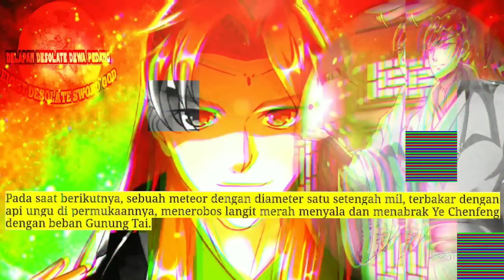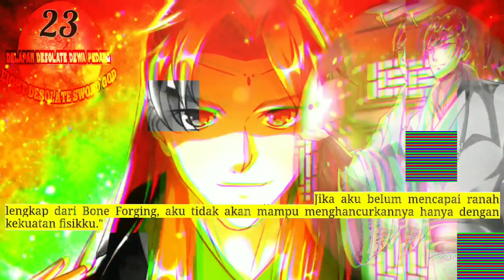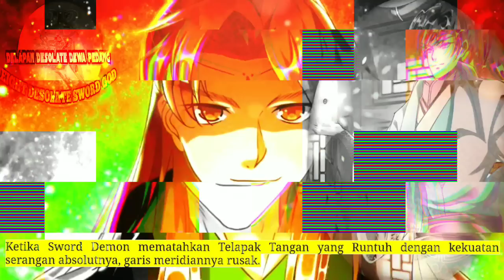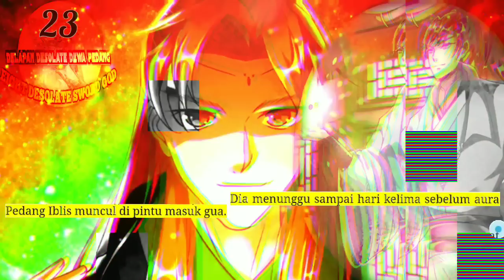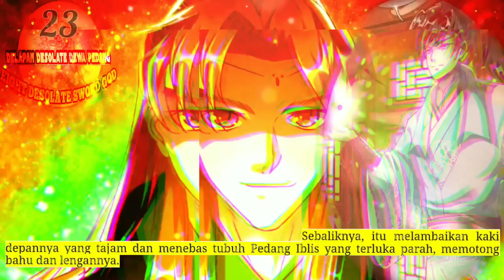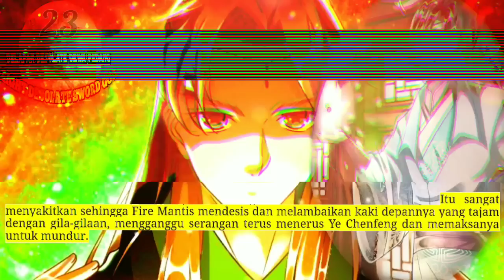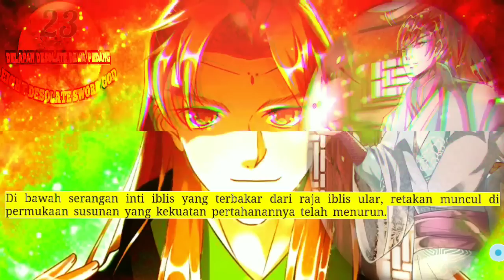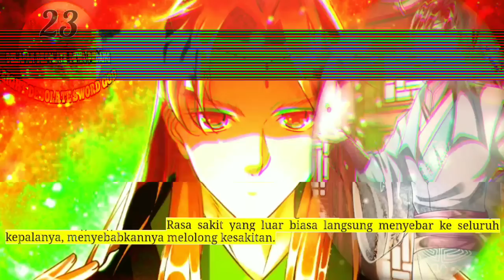Delapan Desolate Dewa Pedang season 23